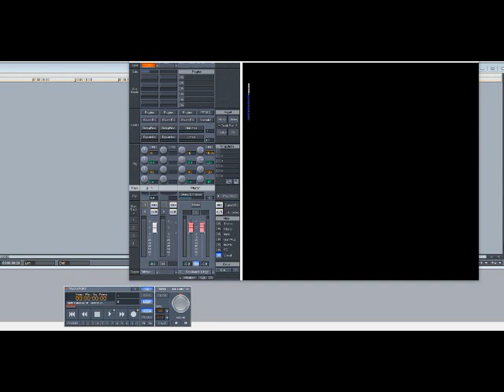Xscape – My Little Secret (Slowed Down)